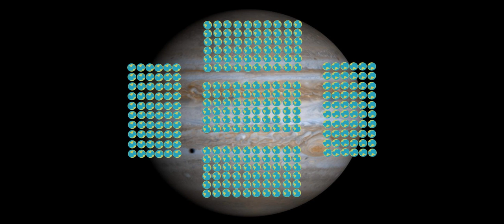Planets in our Solar System for Kids | Kids Learning Videos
Planets in our Solar System: Planets for Children and kids
This video will is full of fun facts about the different planets in our solar system.  It's a great video for students learning about astronomy in our solar system.  Learn about the different planets, expanding our knowledge of the universe.
Which planet in the solar system is your favorite?